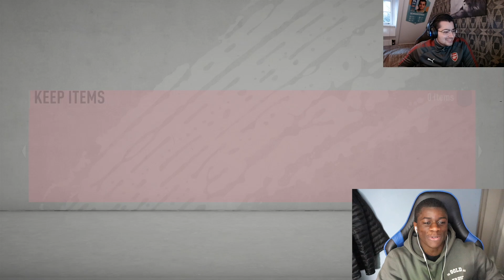Player pick BATTLE vs Renzo Oemrawsingh | Deel 2!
Serie met Renzo Oemrawsingh van Vitesse eSports!

Thanks voor het kijken naar de video ‘Player pick BATTLE vs Renzo Oemrawsingh | Deel 2!’

In deze video lachen we veel én voeren Renzo en ik de player pick battle uit. Veel kijk plezier!